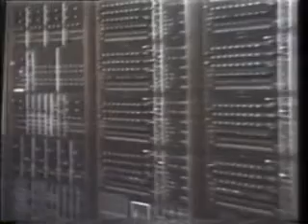Vaporgen - ﾒﾓSTATUE '05 (Vaporwave #33)